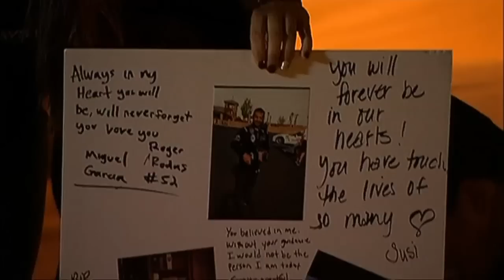Paul Walker death crash scene inundated with mourners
Hundreds of fans have gathered at the scene of Paul Walker's car crash to say goodbye to the Fast and Furious star. What are your favourite memories of Paul? Report by Stephanie Prentice.

Niall Horan says that dating a fan would be a 'bonus'
Taylor Swift wins AMA Artist of the Year for the third time
Liam Hemsworth says he 'hates his face' in Hunger Games Catching Fire
Conor Maynard reveals he has a girlfriend and they even share clothes
Jennifer Lawrence tells the truth about kissing the Hunger Games boys